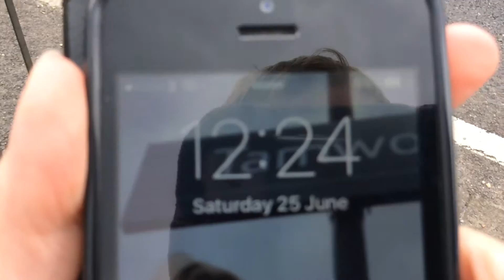Cooksbridge Station Level Crossing - East Sussex